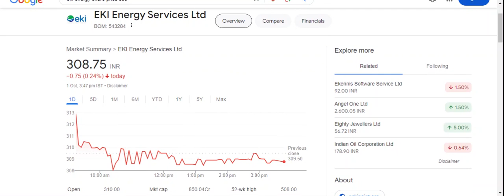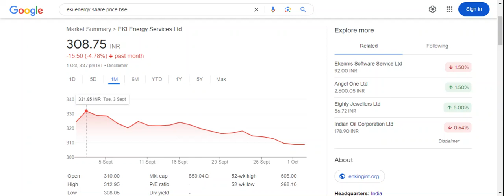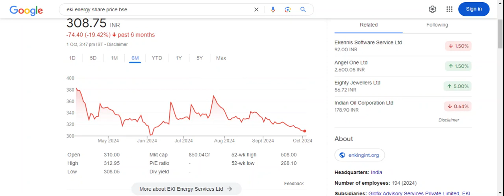Eki Energyबड़ी Announcement?|बड़ाUpdate?|Full Stock Analysis&More